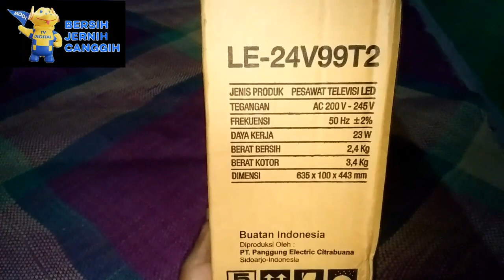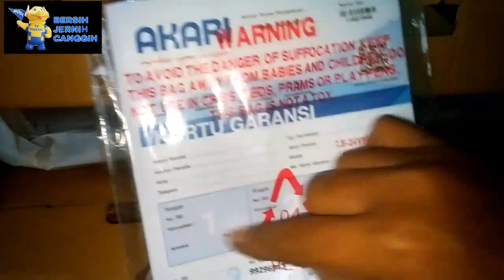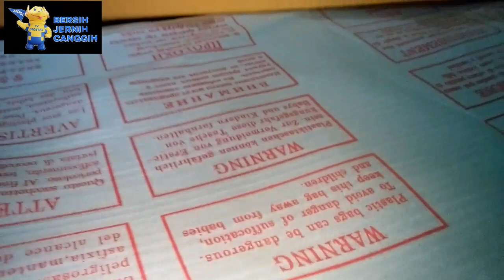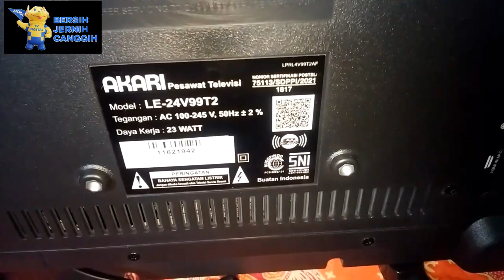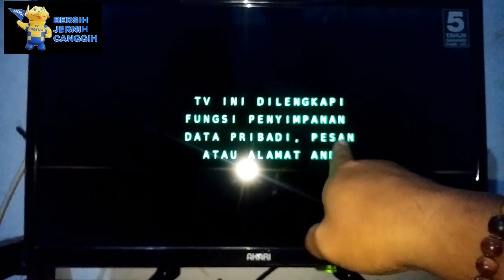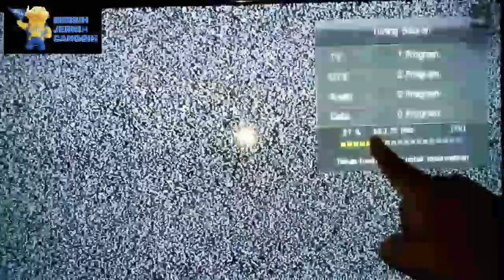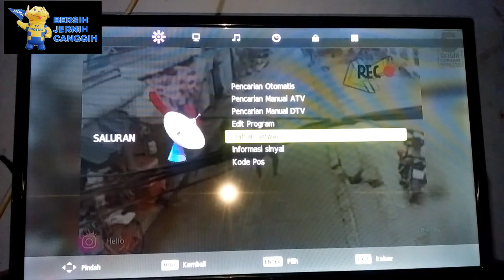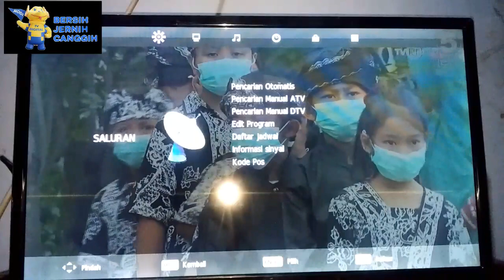Review Dan Unboxing AKARI DIVA digital LE-24V99T2, Fitur Melimpah, Harga WAAAH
Salam Sejahtera

Seiring semakin dekatnya ASO (Analog Switch Off) kini banyak televisi LED yang sudah support/mendukung siaran Tv Digital, salah satunya adalah Tv LED besutan dari AKARI ini.
Dengan ukuran layar 24 inch sudah HD Ready support resolusi 16 : 9 (full HD) menghasilkan gambar yang jernih dan cukup real...
Tv dengan harga di bawah Dua Jutaan ini menyuguhkan fitur-fitur unggulan:

- Garansi 5 tahun Panel LED
- Daya Listrik 23 watt
- Tegangan AC 200 V - 245 V
- Frekuensi 50 Hz +- 2%
- Support Optical Audio Output

- Penerima siaran DVB-T2 dengan EWS (Early Warning System)
- HD Ready
- Merekam Siaran TV Digital (PVR)
- Geseran Waktu (Time Shift)
- EPG (Electronic Program Guide)
- LCN (Logical Channel Number)
- Kunci Saluran
- Kendali Orang Tua
- USB Input (Play Movie, Music, Picture, Text)
- HDMI Input dengan CEC
- VGA/PC dan Audio Input
- NICAM/A2 Stereo
- OSD Bahasa Indonesia
- Kunci Tombol (Key Lock)
- Penahan Gambar (STILL)
- Mode Gambar (P. Mode)
- Mode Suara (S. Mode)
- Mati Otomatis (Sleep Timer)
- Teletext
- ID-Message

Salam Mulia.